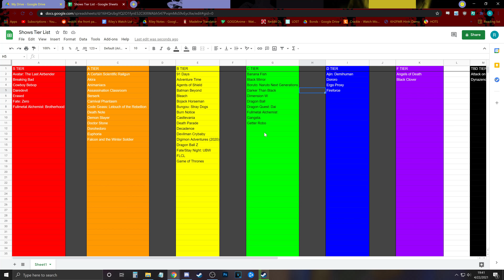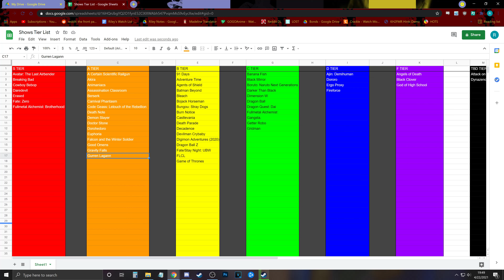Max, Chris, Harrison, and Riley - Show Tier List - Part 2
Now with 100% more bathroom breaks!